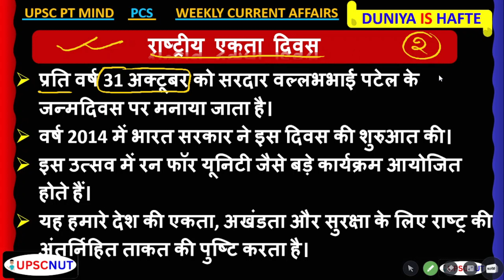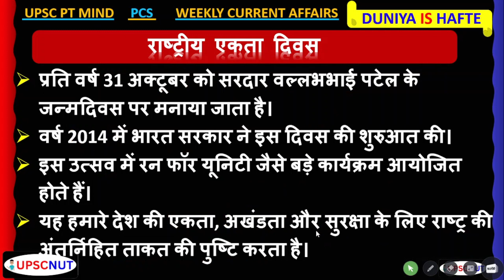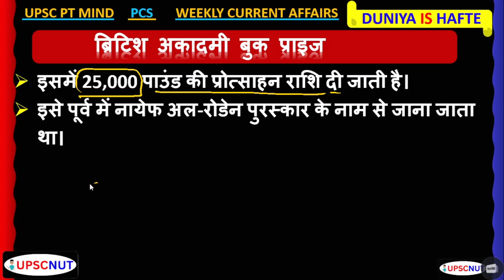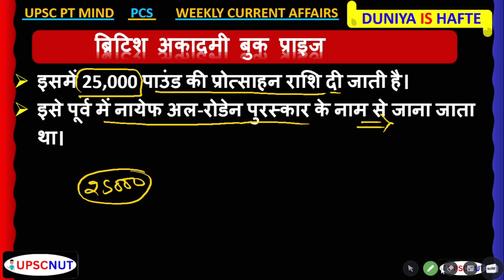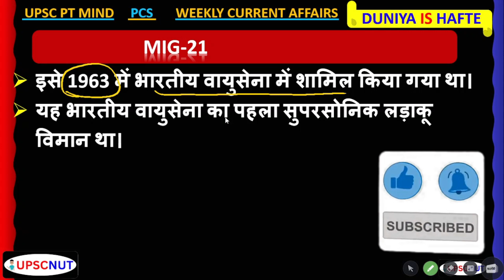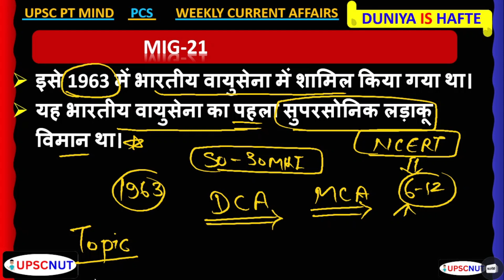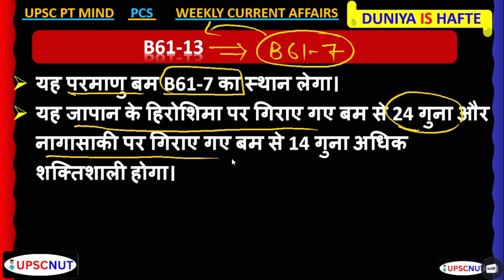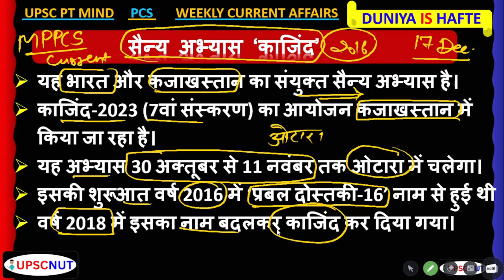Weekly Current Affairs | November Current Affairs | Duniya Is Hafte || UPSC NUT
हमारी टीम आपके के लिए लेके आयी है, समग्र विश्लेषण के साथ दैनिक आधार बनाकर साप्ताहिक सबसे महत्वपूर्ण और चर्चित खबर को, जिसको सप्ताह भर की केवल 6 खास खबरों के अन्तर्गत समावेश किया गया है |  जिसमें आप लोगों को पूरे सप्ताह UPSC EXAM & Other Exam के लिए P.T. MIND रिवीजन में बहुत ही मददगार साबित होगी |

Your Quires --
upsc pt special
weekly current affairs
november weekly current affairs
november current affairs
oct current affairs
duniya is hafte
upsc nut duniya is hafte
upsc special current affairs
upsc pt mind
pt mind
duniya is hafte
upsc yearly current affairs
upsc pt special
mppsc
mp mcq
mp gk
mp current
upscnut
upsc pt special
quiz current affairs
quiz mcq
current affairs
current affairs today
news today
today news
upsc nut tarun gupta